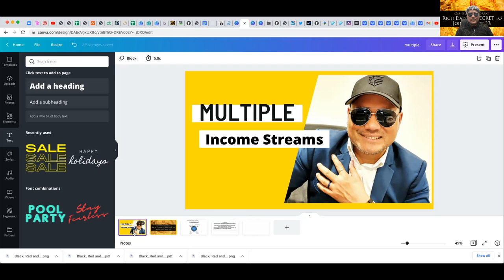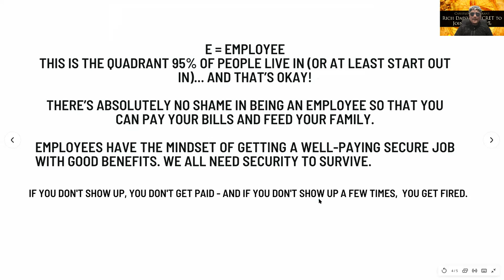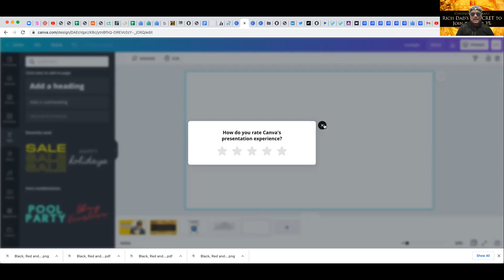Paano Mag diversify ng Pagkakitaan? APAT NA PARAAN PARA KUMITA?